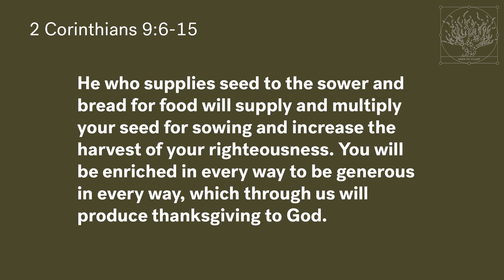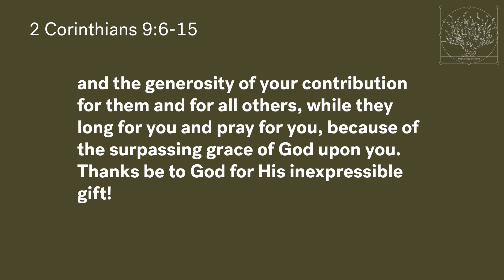Summer 2024 Gift Campaign // Time To Plant - Stephen Dawson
Stephen Dawson talks about the church's June giving campaign, Time to Plant from 2 Corinthians 9:6-15 looking at Paul's words that whoever sows sparingly will also reap sparingly, and whoever sows generously will also reap generously.